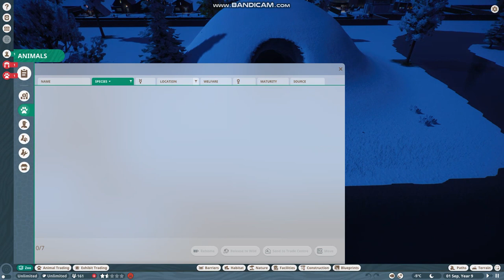Let's Play Planet Zoo: Wolfland - PART 1 🐺 The Trident Pack!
PART 1

In this series, we follow the Trident Pack as they survive, grow and establish a legacy in Wolfland! Lead by their alphas, Jackson and Elsie, the group of five begin a grand era of arctic wolves!

Origin ID: SneezeChiku
Wattpad: HarshFinish